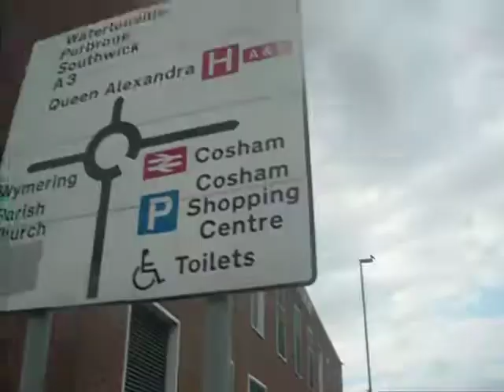that is a 23 20 and 2 bus in cosham